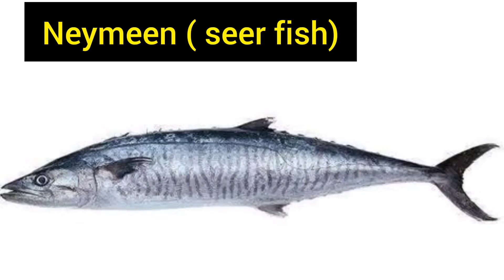సూపర్ టేస్టీ సీర్ 🐟ఫిష్ ఫ్రై super tasty seer fish fry Neymeen fry 😋👌🐟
super tasty seer fish fry Neymeen fry Kerala